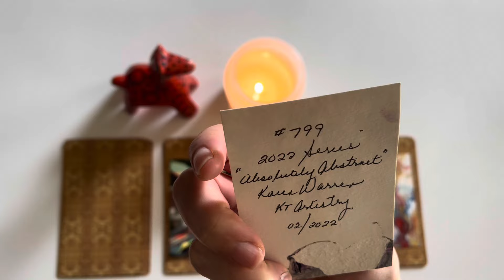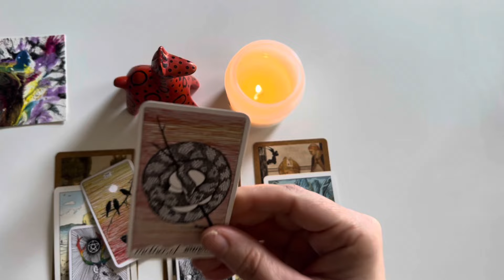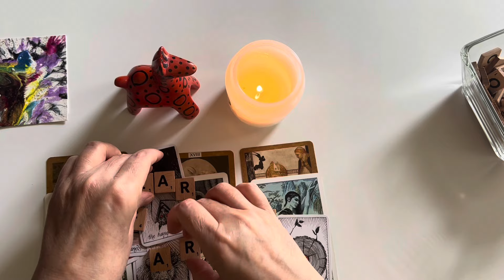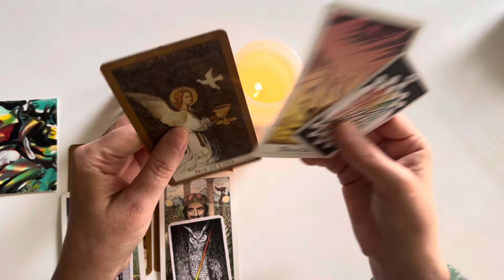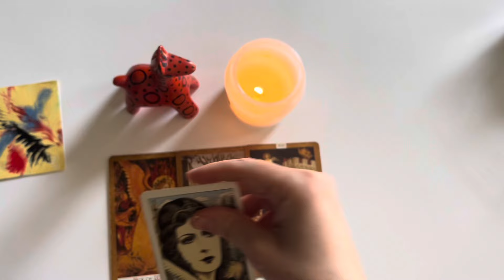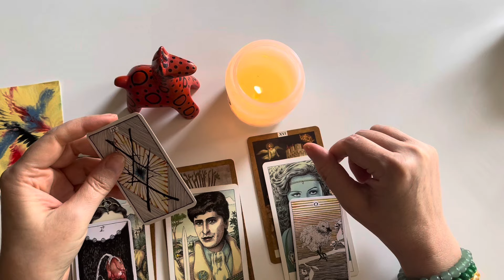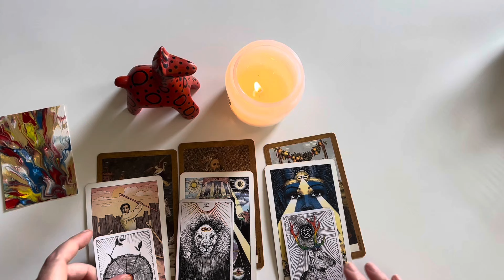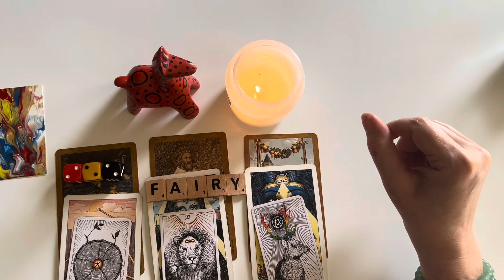What Does He Think About When He Thinks About You? ✨🎵🤍🎵✨ PICK A CARD ✨🎵🤍🎵✨super specific!!!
Entertainment purposes.

TIME STAMPS

one: 01:31
two: 12:27
three: 20:33
four: 30:23

at redbubble!
Check 'em out!

CLIENT TESTIMONIALS

I sincerely think that Misti is a very gifted, highly sensitive and intuitive individual. She has a unique way of interpreting the cards' combination, which is, in my opinion, fabulous! I feel like our energies match, and as a result, her readings super resonate in the cases I presented to the oracle. I don't know how to explain it, so, as the average Jane, I just have to quote Shakespeare:
"There are more things in Heaven and Earth, Horatio, than are dreamt of in your philosophy."
And no, she did not tell me what I wanted to hear, she's kind but straight to the point. I decided to write this testimony  to express a tiny portion of my immense thankfulness. Wish you all happiness and peace of mind. Val 💖

(LENA)

PERSONAL READINGS

PLEASE FOLLOW THE STEPS and do not bombard me with inquiries. I am always available. This is my job.

2. You can ask up to three questions. I recommend sending your astro combo (sun/moon/rising) as well as the astro combo of your love interest if applicable, but this is not a requirement.